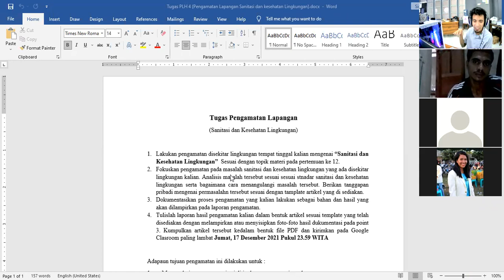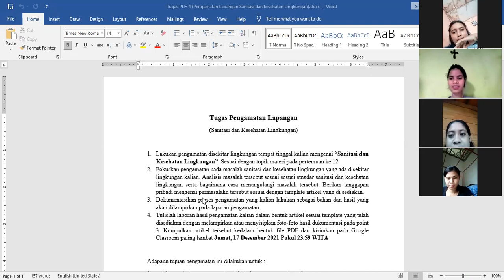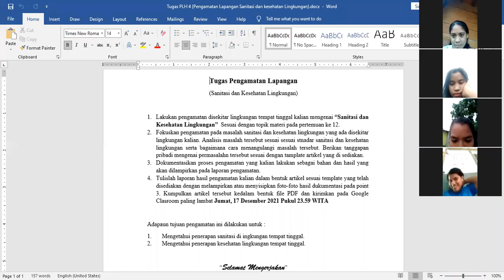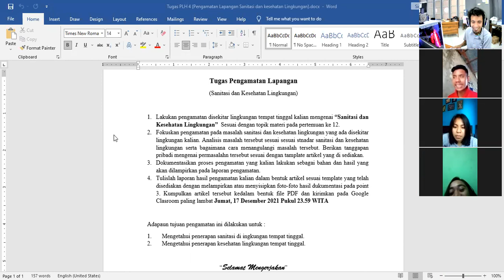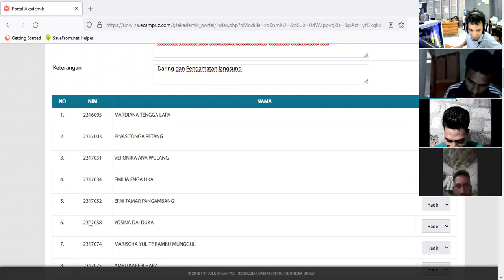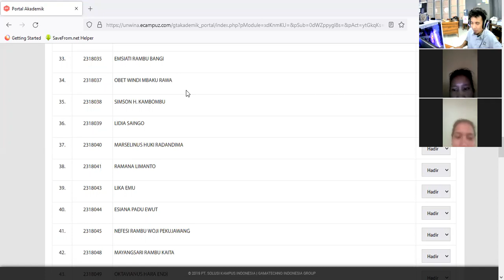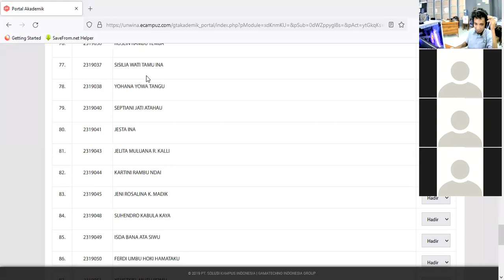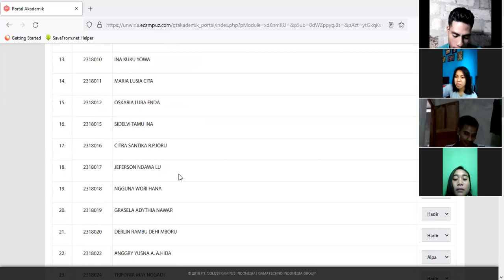Pendidikan Biologi Unkriswina - Pendidikan Lingkungan Hidup - Materi 11 (Pengamatan Lapangan)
Pendidikan Lingkungan Hidup - Materi 11 (Pengamatan Lapangan Sanitasi dan Kesehatan Lingkungan)